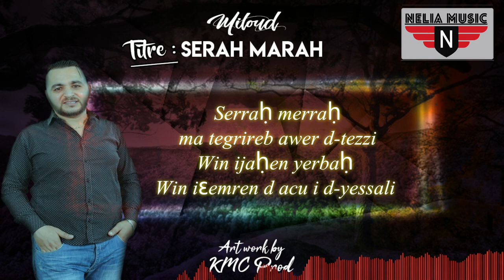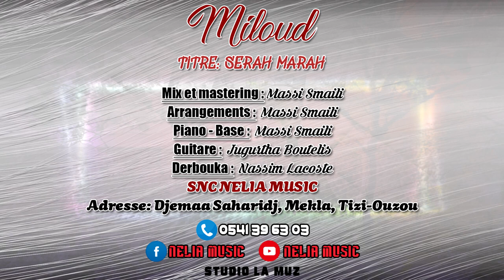* Miloud * Serah Marah - Kabyle -2019 -lyrics *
CHANTEUR: MILOUD
TITRE: SERAH MARAH
P,M: MASSI SMAILI
ARRANGEMENTS : MASSI SMAILI
MIX, MASTER :MASSI SMAILI
PRODUCTION :NELIA MUSIC
LYRICS : k-M-C
MANAGER : MUSTAPHA SMAILI